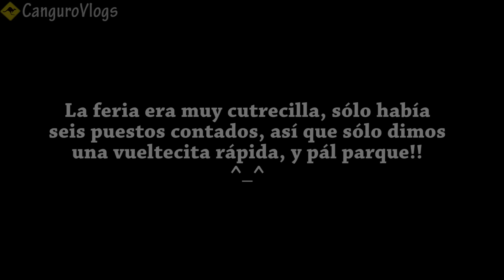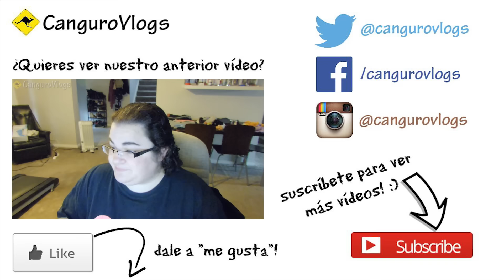Las hormonas no me afectan!! - Vlog #191 - Nuestra vida en Australia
Las hormonas hacen de las suyas y nos hacen pasar una mañana muy entretenida, sobre todo a Eva! Pasa del enfado al llanto y a la risa otra vez a velocidad supersónica!

Después de ir al parque, en el que había un evento que resultó ser bastante poca cosa, vamos a una tienda de muebles a ver si encontramos un mueblecito para poner en el baño de la planta baja como botiquín, pero no encontramos ninguno que se adapte a lo que necesitamos, y por la noche Eva explica su monólogo del vídeo anterior, por si hay quien lo haya malinterpretado ^_^